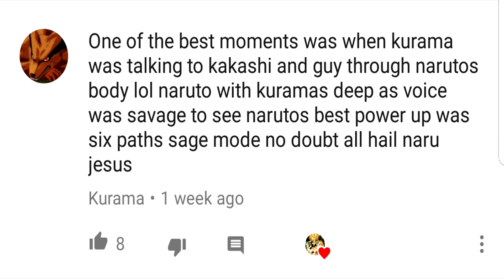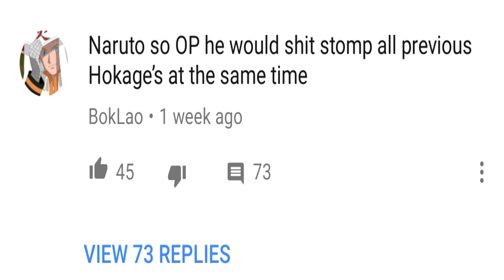What Is The Way of Jashin?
When talking about the Akatsuki member Hidan, questions about the way of Jashin almost always come up. Just what is the way of Jashin? How did it give Hidan his immortal powers? How many people are there who believe in Jashin or is Hidan the only person? What are its origins? Grab the ramen bowls, because we're about to cover every aspect in what is known as the way of Jashin and break it down for you!